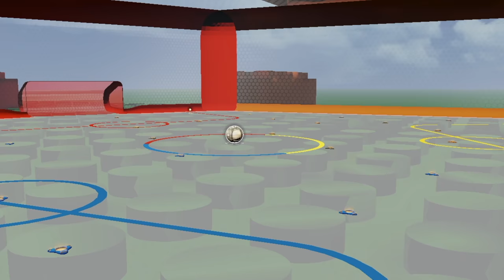I BROKE UP ARSENAL & RETALS... I'm sorry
Check out @arsenalrl7550 @Retals

Camera Settings:
FOV: 110
Distance: 270
Height: 110
Angle: -4
Stiffness: 1